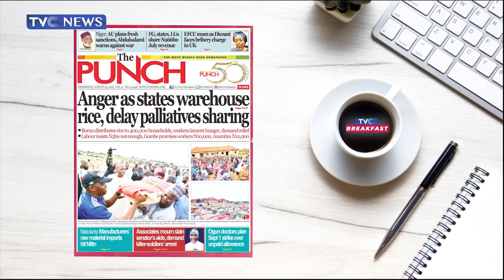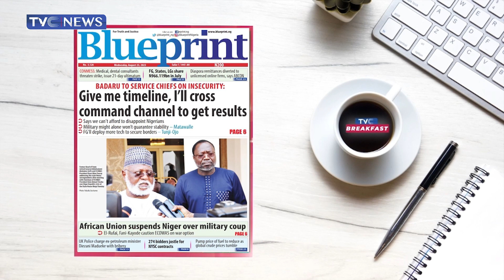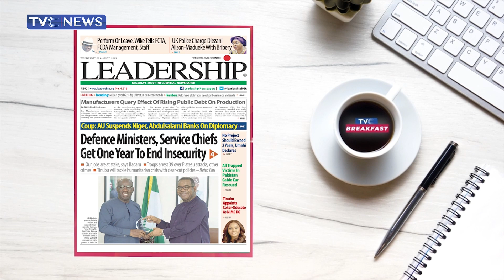Newspaper Review: Anger As States Warehouse Rice, Delay Palliatives Sharing